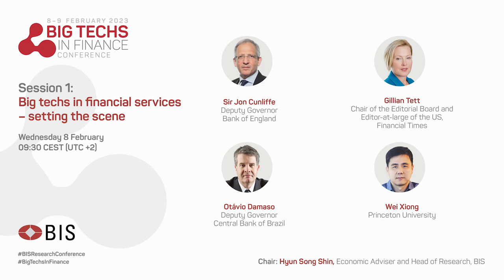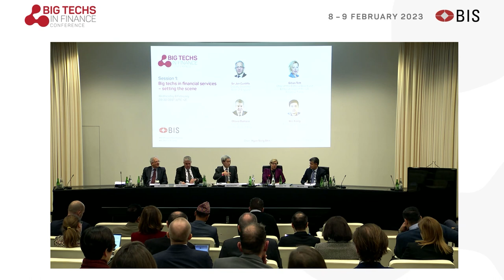Session 1: Big techs in financial services - setting the scene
The panel discussion looks at recent developments in big techs in finance, opportunities for innovation and financial inclusion, and challenges for the financial sector.

Regulating BIG TECH conference: "Big techs in finance – implications for public policy", 8-9 February 2023